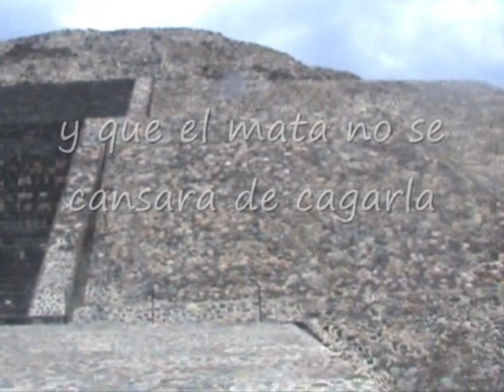Película teotiguacan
este es un video de teotiguacan que se me ase entretenida
se las recomiendo